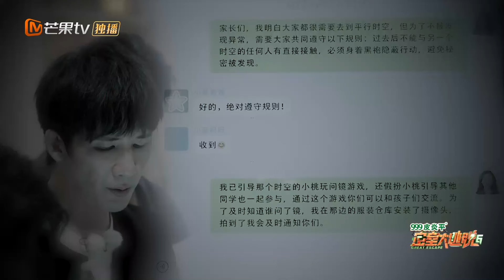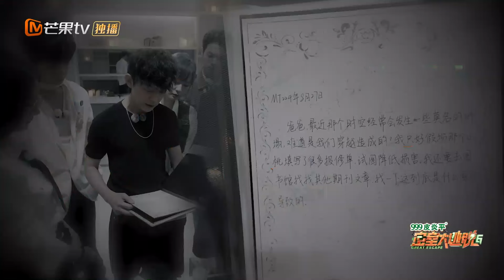【精彩看点】时空即将坍塌大张伟纸飞机被创飞 全员合作帮助逆风重生 | 密室大逃脱6 Great Escape S6 Highlight | MangoTV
【特调小队成员】大张伟/许凯/周笔畅/杨幂/Justin/何炅/张博恒
😶‍🌫️全员集结，破晓启程！

简介：本季密逃团将成立「特殊事件调查小队」，招募6位「异能」成员化身不同故事角色，探秘密逃星球6大奇幻传说，揭开迷雾掩藏下的诡谲真相。本季将主题根植于现实之中，深度探索都市传说与超自然奥秘。玩家走进生活化的恐惧迷宫，层层深入并充分展现出团体的智慧与胆识。全新升级的开放式游戏玩法，不仅让玩家实现了个人突破和成长，更将带来超乎想象的惊喜体验。